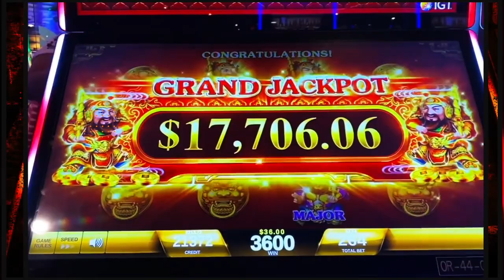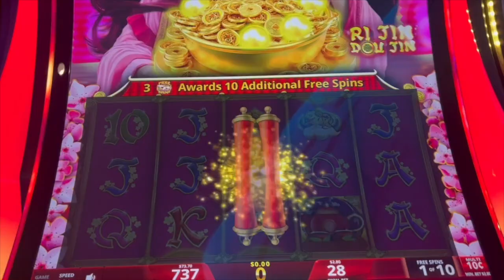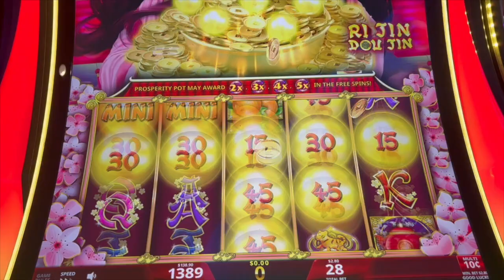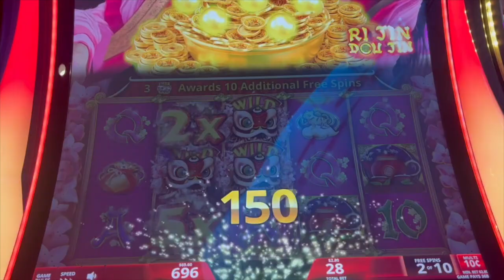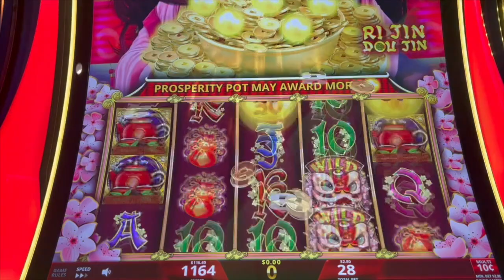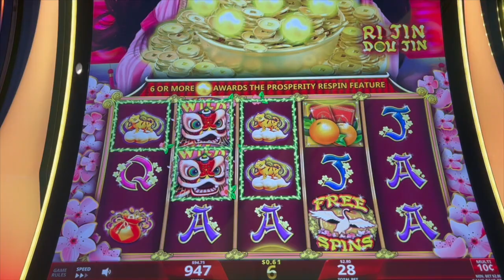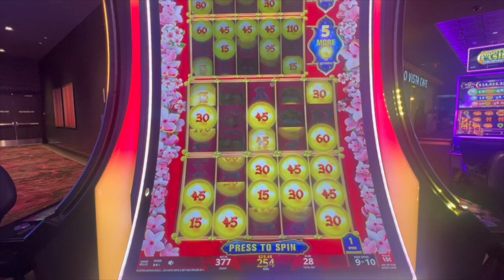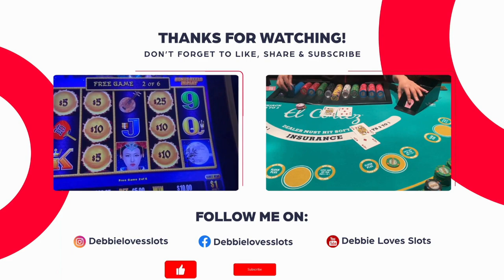My BATTLE with Prosperity Link